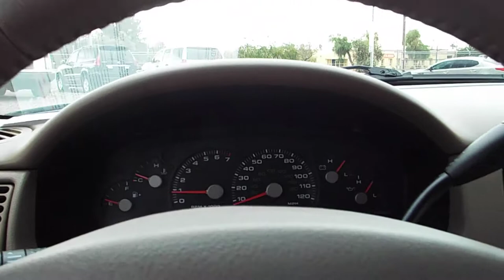2005 Ford Explorer Eddie Bauer 4D Sport Utility 4WD 18350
WE PAY TOP DOLLAR FOR TRADE INS!
EVEN IF YOU DON'T BUY FROM US WE WILL BUY FROM YOU!

Easy Financing
Repos OK
Bankruptcy OK

Go to our web-site and get instant APPROVAL on the car of your dreams..

apply today!